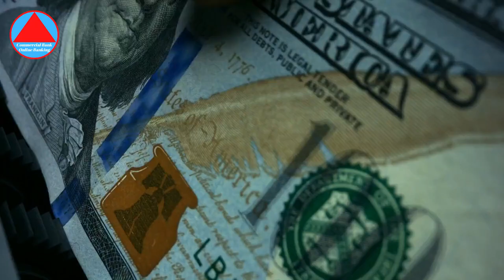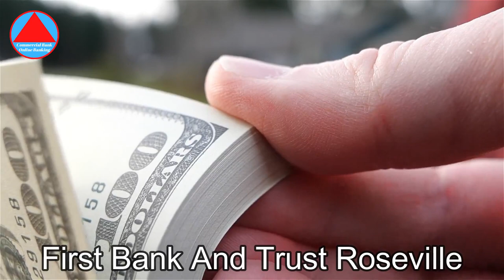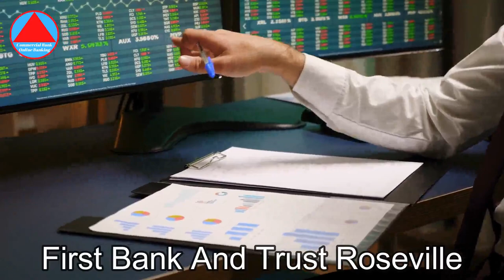First Bank And Trust Roseville | Commercial Bank Online Banking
𝐘𝐨𝐮𝐫 𝐐𝐮𝐞𝐫𝐢𝐞𝐬 👇🏻👇🏻👇🏻
Commercial Bank Online Banking
In this video we will discuss on
Who bought First Bank and Trust?
With the acquisition of First Bank and Trust, BankPlus becomes the seventh-largest bank by deposit share in the New Orleans market. The move further establishes BankPlus as a premier southeastern regional bank with over 90 branches located throughout Alabama, Mississippi, Louisiana and Florida.
How can I register my First Bank OTP online?
What should I do? Once you have updated your mobile no., you will start receiving the OTP for online transactions.
Does First Trust Bank still exist?
After 30th June 2022 any AIB branch will exchange your First Trust Bank banknotes for Bank of England banknotes, or other sterling banknotes of equivalent value, free of charge.

First bank and trust near me
First bank & trust online banking
First bank and trust phone number
First bank, and trust sd
Premier finance card program first bank and trust